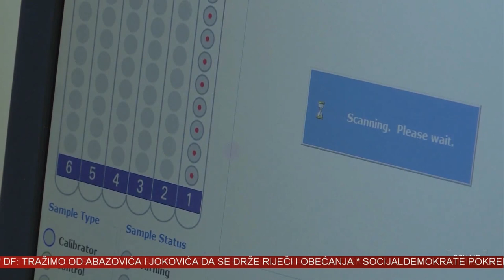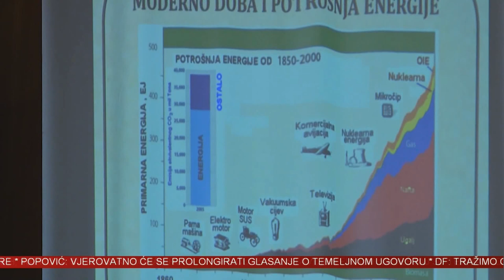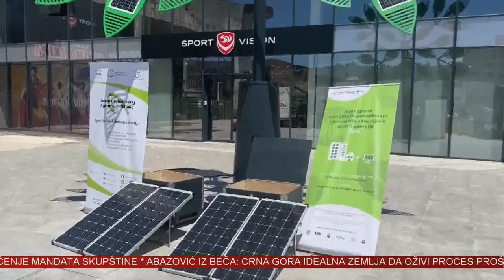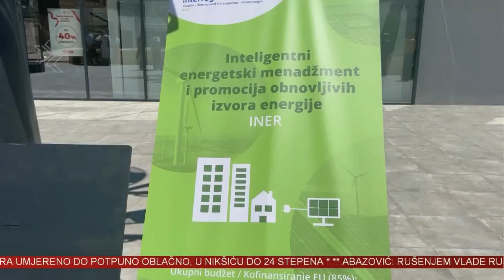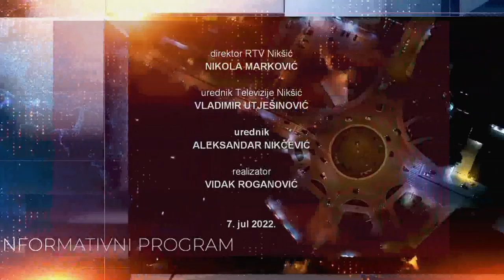VINK 7. JUL 2022